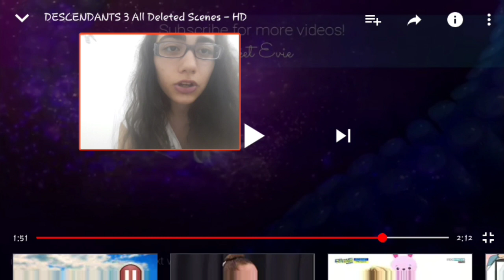😈Descendants 3❤~ All deleted scenes Reaction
😊Also be sure to comment what you want me to reach to next😊